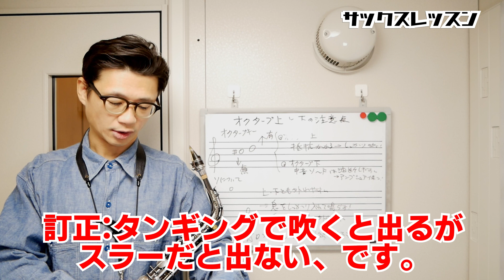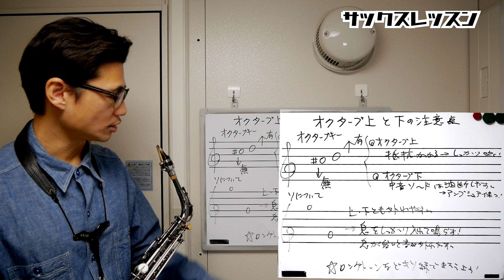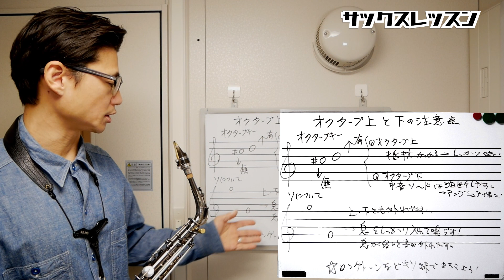(よくある疑問)オクターブ上のソが変な音になってしまう時はこうしよう！コメント欄に来た質問にお答えします。【サックスレッスン】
0:00 今回の動画はこんな方にオススメ！

1:02 質問内容

3:10 楽器の特性から対処法を考える！

4:59 「ソの音」は出にくい⁉︎

6:18 セッティングについて、実際に克服する練習法と実演

7:26 吹きなれたらやってほしい大事なポイント

★関連動画

オクターブキー完全マスター講座1~3

1976年、神戸生まれ。

20代の頃から多数の著名なミュージシャンと共演する(北川潔(b)、井上陽介(b)、辛島文雄(p)、大石学(p)、峰厚介(ts)、 川嶋哲郎(ts)、多田誠司(as) 、山田穣(as)、石井彰(p)、古澤良治郎(dr)、 大坂昌彦(dr)、エディ・ヘンダーソン(tp)、オテロ・モリノー(std)など)。

2006年渡米、ニューヨークに移住し、Bill Saxton(ts)、James Carter(ts)、Greg Bandy(dr)などと共演するほか、レゲエ界の大物プロデューサー、Derrick Barnett のレコーディングに参加し、 多方面にわたる音楽活動を精力的に展開。

2013年、待望のファーストアルバム『HAPPY SONG』を発表。各地で大きな反響を巻き起こし、兵庫県立芸術文化センターでのCD発売記念コンサートは大成功を収める。

1stアルバム「HAPPY SONG」

◆楽器

◆リガチャー

◆リード

◆ストラップ

◆楽器

◆リガチャー

◆リード

◆楽器

◆リガチャー

Woodstone

◆リード